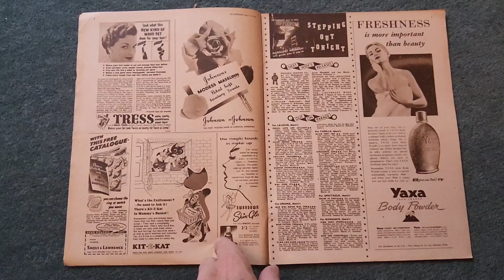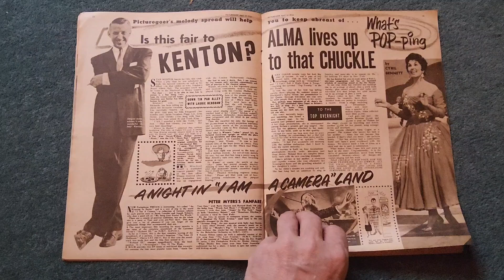Picturegoer film magazine April 14 1956